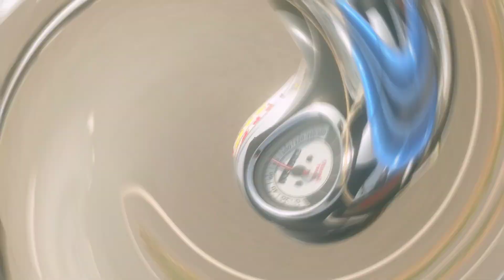ಶಾಡಂಬಿ ಗ್ರಾಮದಲ್ಲಿ ರಕ್ಷಣೆ ಮಾಡಿದ ನಾಗರ ಹಾವು